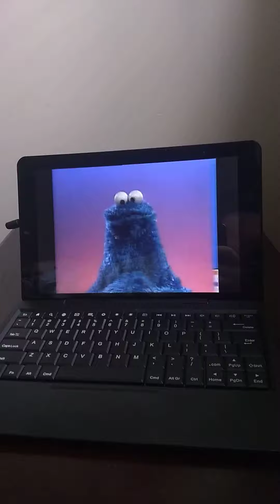Sesame Street Masked March #14